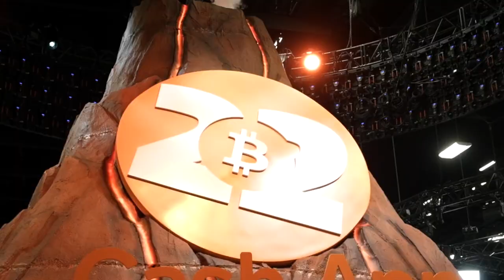Bitcoin - What Are Covenants?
Bitcoin - What Are Covenants? - Open Source Stage - Bitcoin 2022 Conference